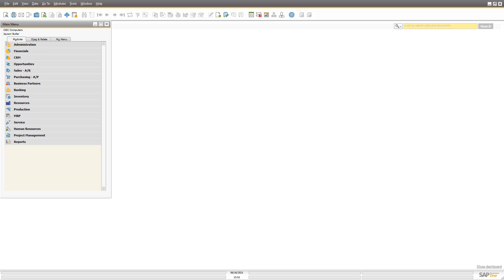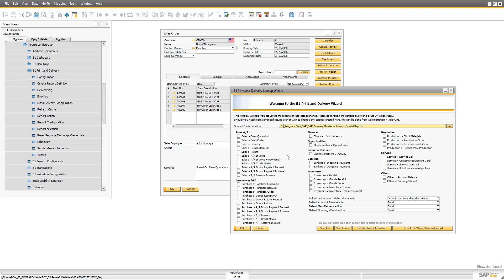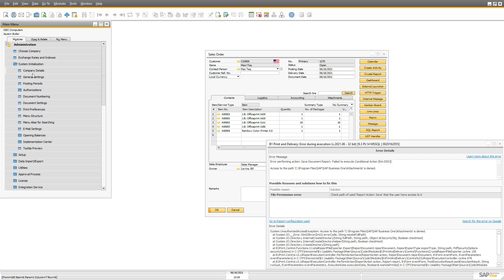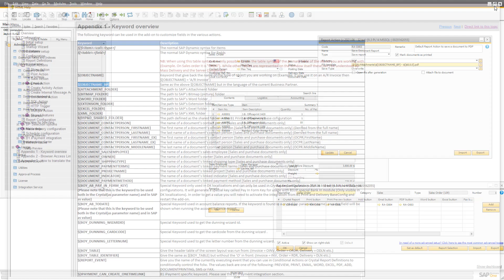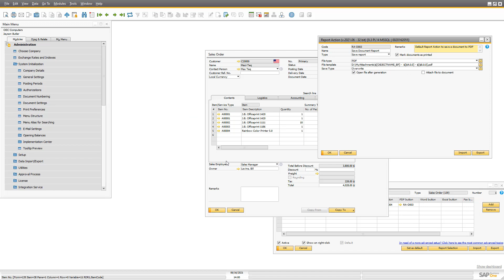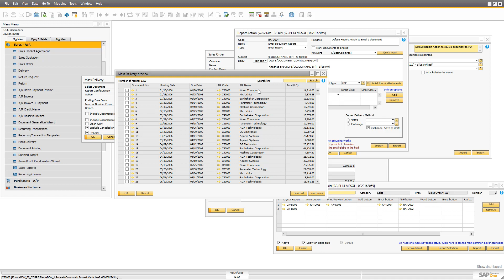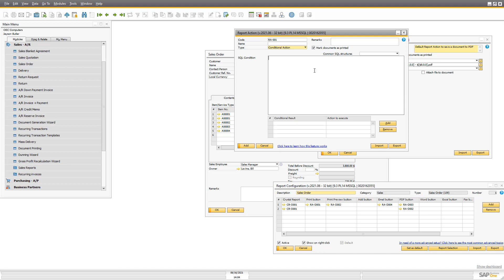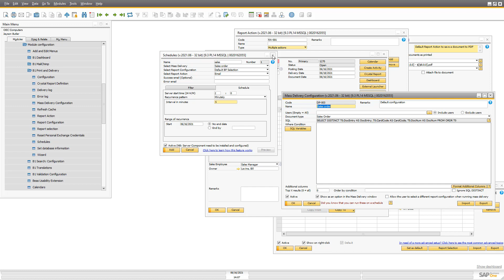B1UP Getting Started: Lesson 8 - Better Email and Print Options